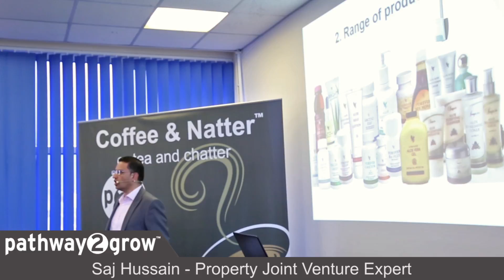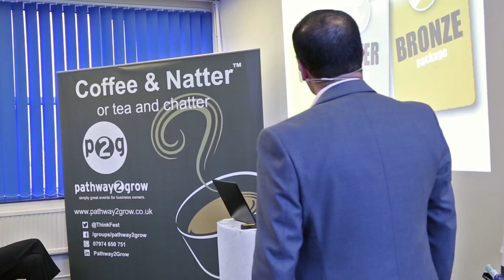Saj Hussain talks about Offering A Range Of Products - ecosystem